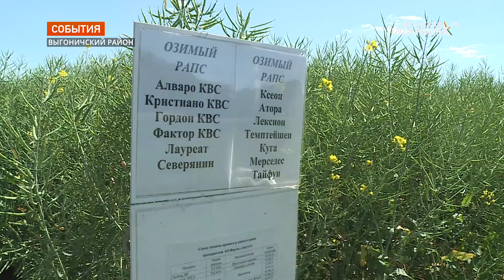Директор департамента Минсельхоза Роман Некрасов посетил Брянский аграрный университет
В Брянской области с рабочим визитом побывал директор департамента растениеводства, механизации, химизации и защиты растений министерства сельского хозяйства России Роман Некрасов, вместе с губернатором Александром Богомазом он принял участие в работе "круглого стола", который прошёл на базе Брянского государственного аграрного университета.